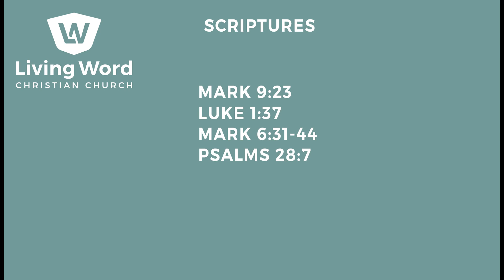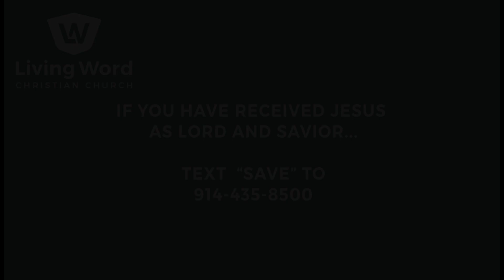Sunday June 9, 2024 LWCC The Impossible Becomes Possible when you do what is Possible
Scriptures:
Mark 9:23
Luke 1:37
Mark 6:31-44
Psalms 28:7